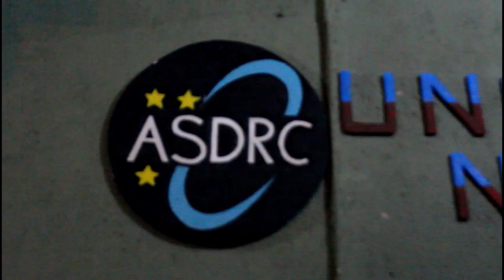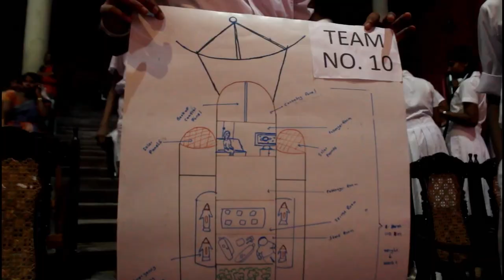Dharmaraja College Universal Night '18 (Astro Night)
This is the after movie of astro night of Dharmaraja College 2018
Universal Night 2018
Dharmaraja College Astro Night 2018